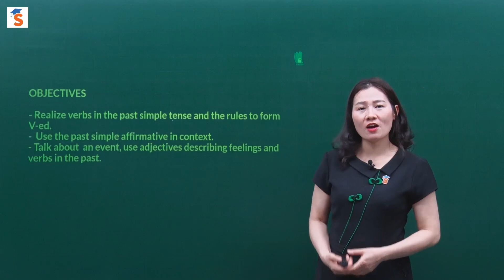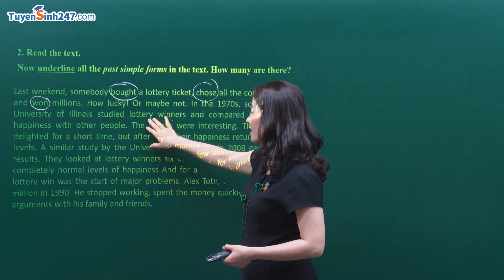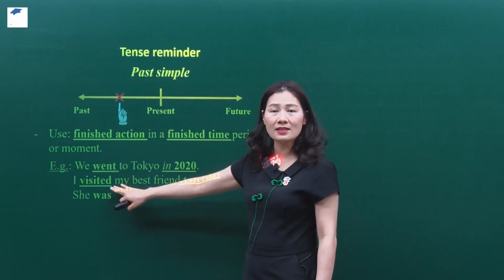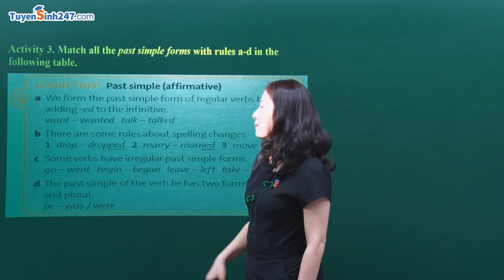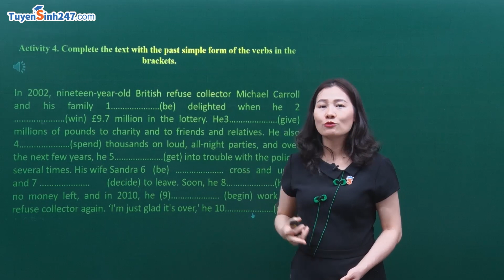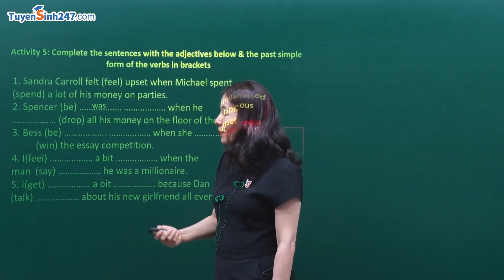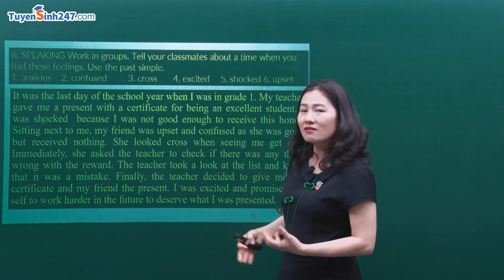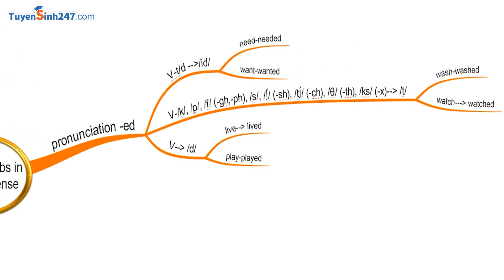Unit 1 - Lesson IB. Grammar - Tiếng Anh 10 (SGK Friends Global) - Cô Kiều Thị Thắng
Trong bài học này, cô Kiều Thị Thắng (GV trường THPT  Nguyễn Tất Thành - Hà Nội) sẽ hướng dẫn các em ôn tập và củng cố kiến thức ngữ pháp về thì quá khứ đơn. Sau bài học là phần luyện phát âm đuôi ED và tổng kết kiến thức bằng sơ đồ tư duy.